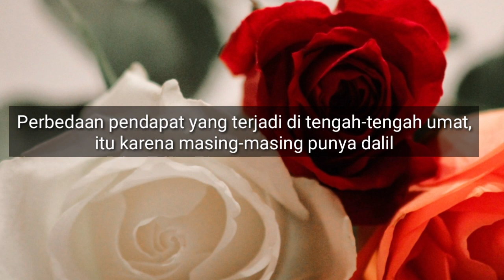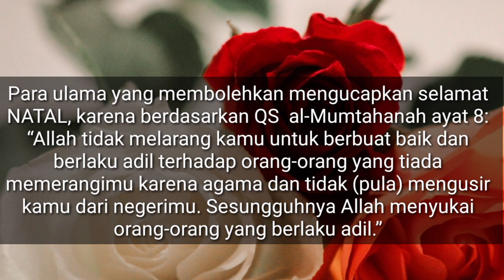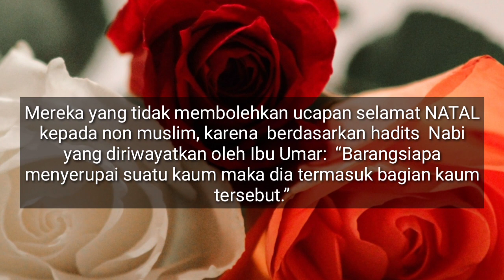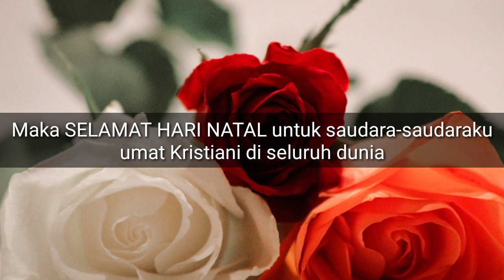SELAMAT HARI NATAL - Begini kata Habib Ali, Cucu Rasulullah